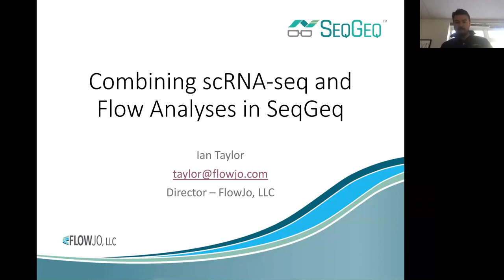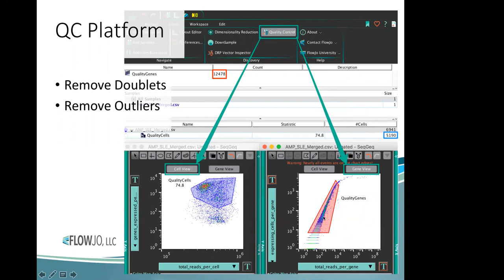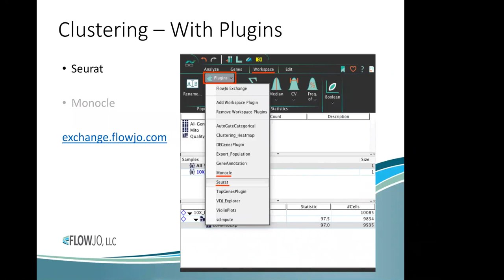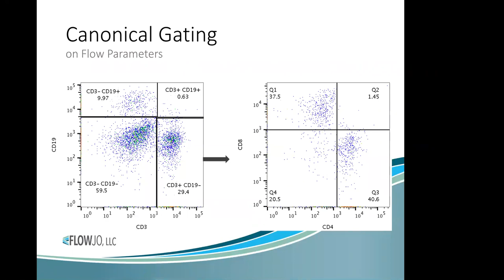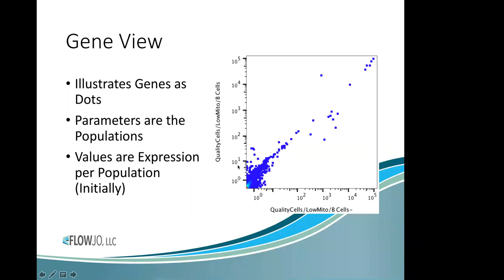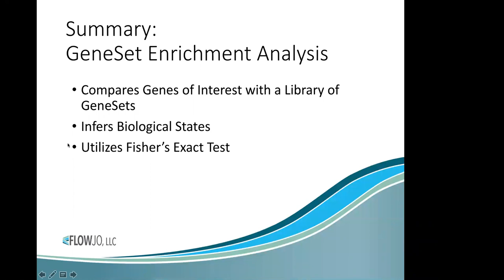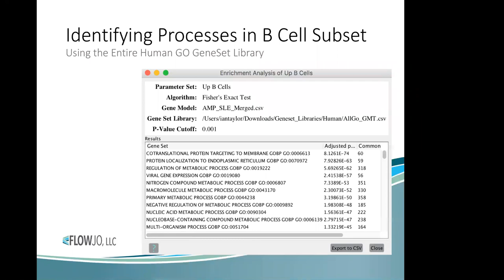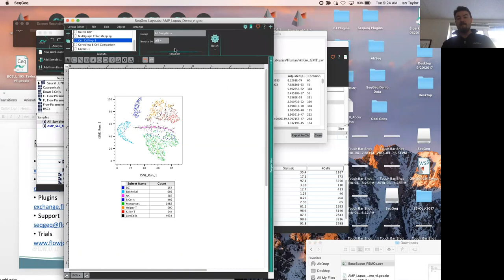Combining Flow and Single Cell RNA Seq with Ian Taylor 4/3/18